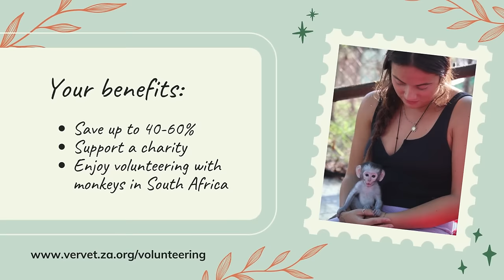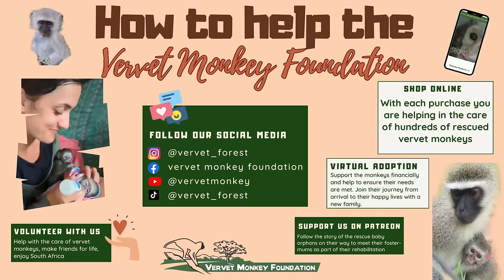its not always easy to see which baby monkey orphan is which when they are with moms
Two of the orphan baby monkeys are out in the troop Rowan and Nugget with foster moms, Mrs Gold and Ellie both settling in amazingly